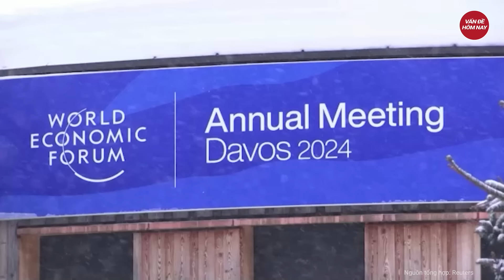Thế giới nổi bật: Cực Nóng: Ukraine giội mưa bom vào một trường mẫu giáo ngay sau nửa đêm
Nga Ukraine mới nhất | Thế giới nổi bật: Cực Nóng: Ukraine giội mưa bom vào một trường mẫu giáo ngay sau nửa đêm
Theo Thị trưởng Ivan Prikhodko, pháo binh Ukraine đã tấn công thành phố Gorlovka ở Cộng hòa Nhân dân Donetsk ngay sau nửa đêm ngày 20/1.